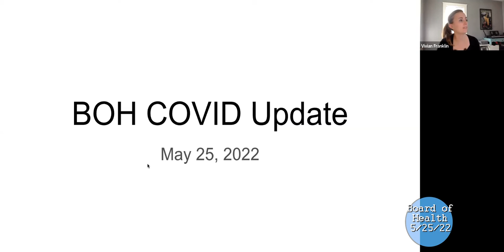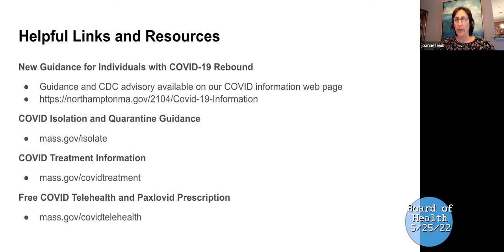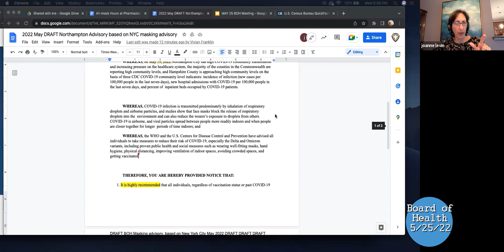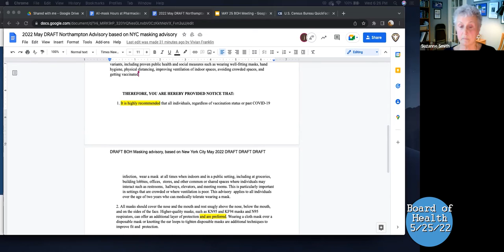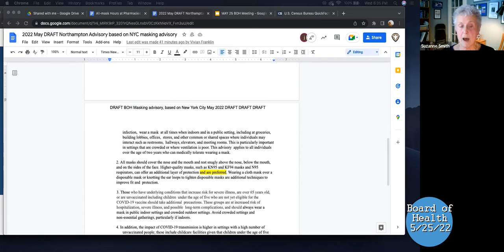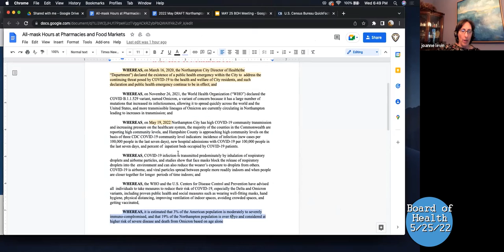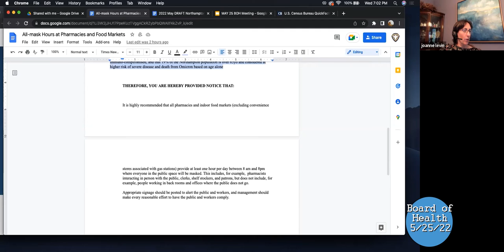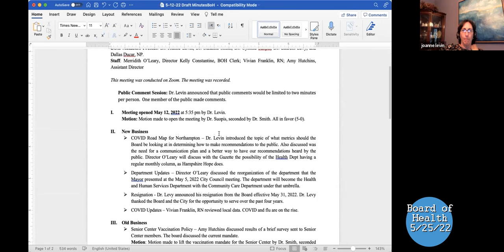Board of Health 5/25/2022